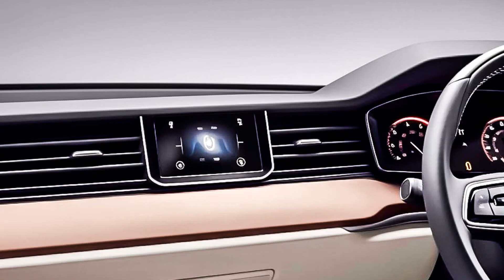Otilia - Adelante Lavrov x Mixon Spencer Remix, SubPhantom - Euphoria, Twin Rats - Dynamite Dreams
Otilia - Adelante Lavrov x Mixon Spencer Remix, SubPhantom - Euphoria, Twin Rats - Dynamite Dreams 226
Car-Music Playlist Mix made with Love by CarTunesRadio Youtube Music Channel:
00:00:00  |  01. Otilia - Adelante Lavrov x Mixon Spencer Remix
00:02:51  |  02. SubPhantom - Euphoria
00:05:36  |  03. Twin Rats - Dynamite Dreams
00:08:24  |  04. Sizzle Rose - Starboy Bliss

We have songs for car like 'Otilia Adelante Lavrov x Mixon Spencer Remix' in bass boosted music style. For 'SubPhantom Euphoria' song title we added a wonderfull car bass music in a bounce electro house genre. Best EDM car music also for bass boosted 'Dynamite Dreams' song. These four of bass boosted songs for car inside the music playlist are choosed from the best of EDM car music electro house, bass boosted speciallly for carmusic. The fourth song of the music playlist mix is 'Starboy Bliss' and have an extreme powerfull bass for new car music mix style of 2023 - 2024. Enjoy our best music car bass music boosted and best electro house music mix.